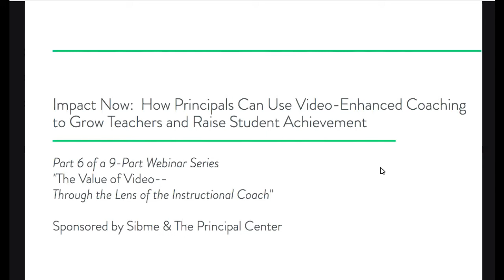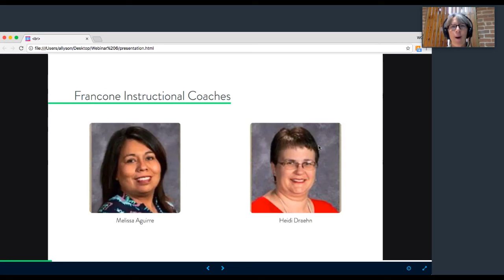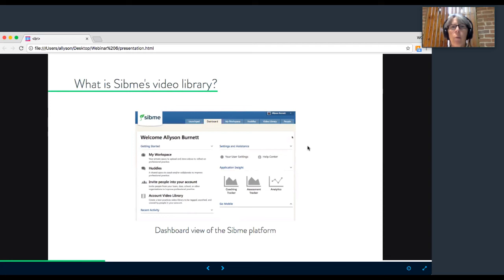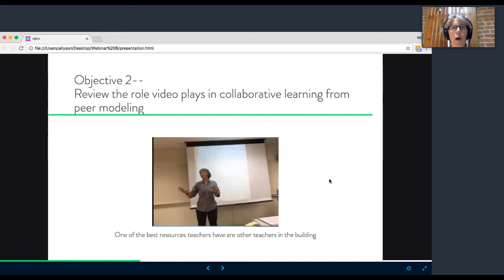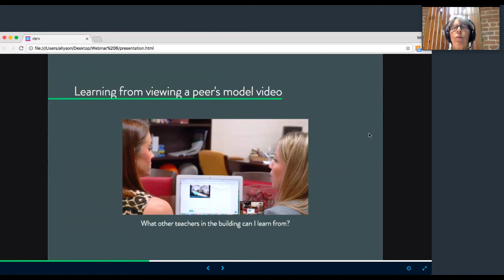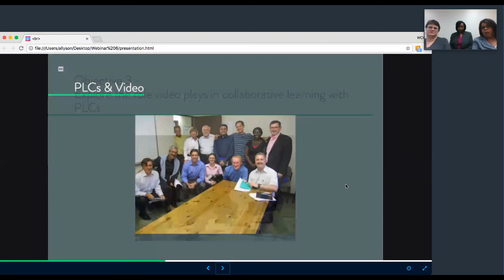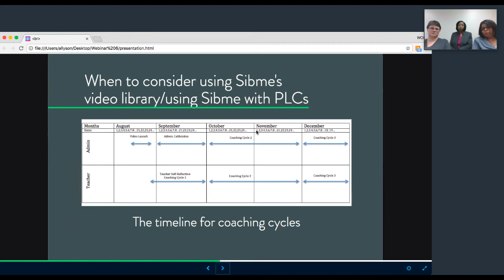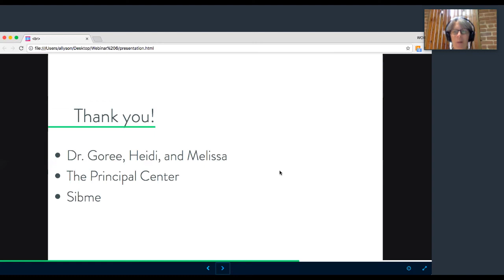Impact Now Webinar 6: Instructional Coaching with Video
In this webinar, Dr. Tonya Goree, popular speaker and award-winning elementary school principal, along with two of her building instructional coaches, will discuss their use of Sibme’s video library and the role video plays for collaborative learning with peers and PLCs